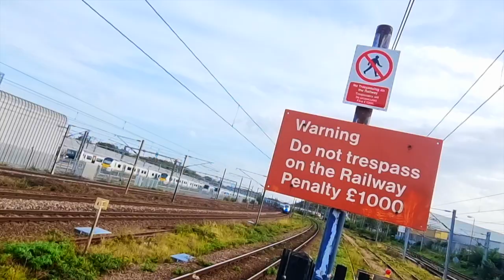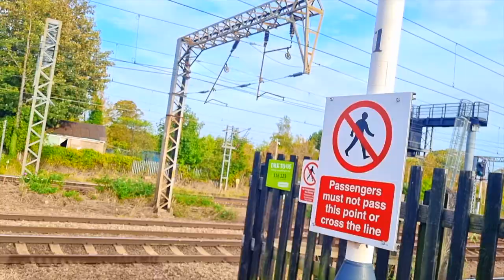Closely Observed Random Trains Volume 27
Similar to previous videos titled 'Closely Observed Random Trains'; these are a number of small clips of random trains observed during my travels over the last few weeks/months. In this compilation (volume Twenty Seven (27)) we have (0m 00s) Class 70 and 2 x Class 77 at Oakleigh Park, (0m 35s) Class 70 and Class 444 at Basingstoke, (1m 10s) Class 377 at Wandsworth Road, (01m 27s) Class 387 at Welham Green, (01m 37s) Class 195 at Manchester Piccadilly, (01m 56s) S Stock, Class 80X and Class 80X at London Paddington, (02 42s) Class 221 at Cholsey, (02 53s) Class 14 at Peterborough / Nene Valley Railway, (03m 18s) Class 18000 and GWR 2900 Class at Didcot Railway Centre, (3m 41s) Class 66 at Didcot Parkway, (03m 58s) Class 91 at Oakleigh Park, (04m 06s) Class 80X and Class 66 at Oxford, (04m 29s) 2 x Class 67 at Oakleigh Park, (04m 46s) Class 802 at Oakleigh Park, (04m 56s) Class 170 at Peterborough, (05m 10s) Class 66 at Willesden Junction, (05m 51) Class A3 (Flying Scotsman) and Class 444 at Basingstoke, (06m 27) Class 803 at Harringay, (06m 35s) Class 700 at Welham Green, (06m 43s) 2 x Class 69 at Dalston Kingsland, (07m 06s) Class 465 at Wandsworth Road, (07m 24s) Class 700 at Alexandra Palace, (07m 32s) 2 x Class 66 and Class 91 at Oakleigh Park, (08m 00s) Class 14 at Didcot Railway Centre, (08m 32s) Class 66 at Cholsey, (08m 51s) Class 80X at London Paddington, (09m 11s) Class 66 Wandsworth Road,(08m 24s) Class 378 at Dalston Kingsland, (09m 58s) Class 195 at Manchester Piccadilly, (10m 26s) Class 720 and Class 345 at Stratford, (10m 58s) Class 390 at Willesden Junction, (11m 11s) Class A3 (Flying Scotsman) and Class 47 at Oakleigh Park, (11m 53s) 2 x Class 66 at Oakleigh Park, (12m 08s) Class 700 at Oakleigh Park, (12m 21s) Class 387, Class 80X and 387 (AIR).

The backing track was developed from GarageBand Musical Loops: Twilight Bass, Midnight Lounge Piano, Washed Away Piano 01 and 02, Dreamtime Flow Piano 01, 02, 03, 04, 05 and 06.